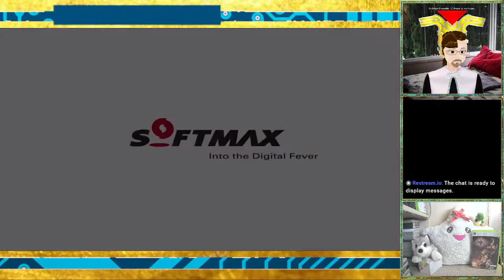Magna Carta 2 pt2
in this part we go till the forest leading to costa mare